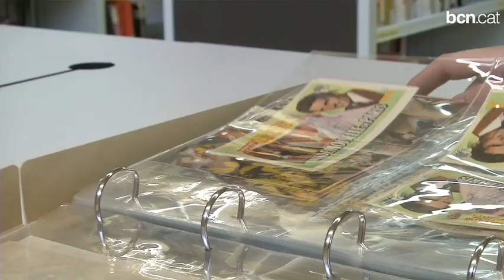Filmoteca de Catalunya, al servei del patrimoni cinematogràfic català.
La Filmoteca de Catalunya s'adapta a la perfecció al barri i li atorga vida cultural, reafirmant el caràcter genuí dels aires mediterranis i l'empremta que hi ha afegit la resta de cultures que hi conviuen.